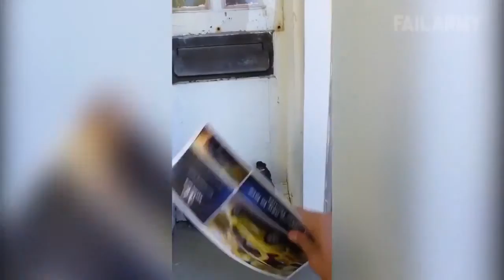Try not to laugh at this funny animal compilation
Welcome to Try not to laugh at this funny animal compilation. This funny video includes cheeky dogs, which swipes treats of its friends, but also funny easy to be startled dogs. Try not to laugh about animals like a foal, which falls by sneezing and about dogs, which wears a hamper on its body. Try not to laugh at this funny animal compilation includes lots of funny situations and cute moments with funny cats and dogs, gorillas, lamas, reptiles, rocking cockatiels and cute piglets, which make funny noises by eating. Watch a baby elephant in love, a chinchilla with a balloon, a soccer playing goose and ac cat, which don’t want to accept post. You will try not to laugh. But you will fail, when you watch a Labrador, which doesn’t want to give a dummy away and a cat with cup on head, which goes backwards.

Hope you enjoy and like the try not to laugh at this funny animal compilation.

Photo by Michael Kahl on Unsplash